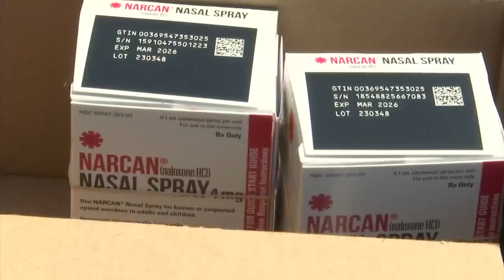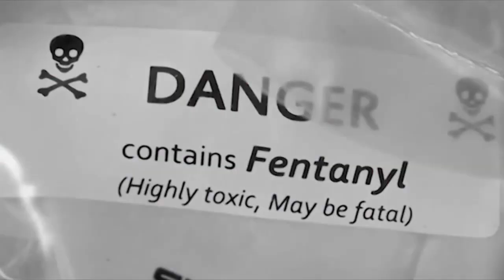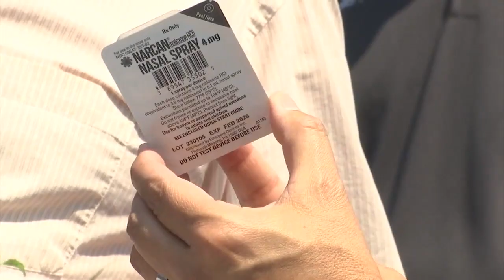Event held in San Rafael to teach how to use Narcan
KRON4's Rob Nesbitt reports.